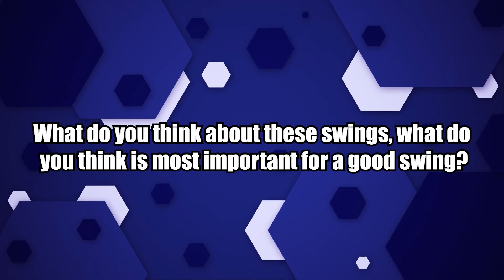5 of the GREATEST Golf Swings EVER!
In today's Swing Masters video we are going to be looking at 5 of the GREATEST Golf Swings EVER!